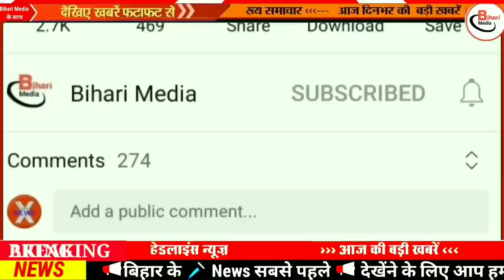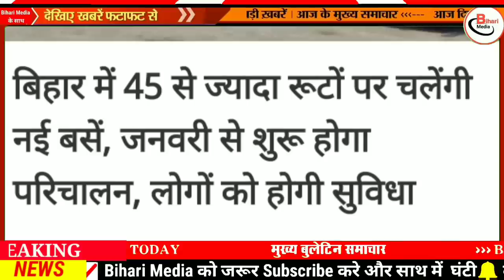Today 28 December bihar news|bihar news,bihar ka news|Gaya news,bhagalpur news|biharinews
22 December bihar news
22 December ka news
bihar news
22 December news
 December
22 December bihar news
BIHAR NEWS
Bihar
Bihar News
Bihar News today
Bihar tak

Bihar Araria News
Araria News
Bihar Arwal News
Arwal News
Bihar Aurangabad News
Aurangabad News
Bihar Banka News
Banka News
Bihar Begusarai News
Begusarai News
Bihar Bhagalpur News
Bhagalpur News
Bihar Bhojpur News
Bhojpur News
Bihar Buxar News
Buxar News
Bihar Darbhanga News
Darbhanga News
Gaya News
Bihar Gopalganj New
Gopalganj News
Bihar Jumui News
Jumui News
Bihar Jahanabad News
Jahanabad News
Bihar Khagaria News
Khagaria News
Bihar Kishanganj News
Kishanganj News
Bihar Kaimur News
Kaimur News
Bihar Katihar News
Katihar News
Bihar Lakhisarai News
Lakhisarai News
Bihar Madhubani News
Madhubani News
Bihar Munger News
Munger News
Bihar Madhepura News
Madhepura News
Bihar Muzaffarpur News
Muzaffarpur News
Bihar Nalanda News
Nalanda News
Bihar Nawada News
Nawada News
Bihar Patna News
Patna News
Bihar Purnia News
Purnia News
Bihar Rohtas News
Rohtas News
Bihar Saharsa News
Saharsa News
Bihar Samastipur News
Samastipur News
Bihar Sheohar News
Sheohar News
Bihar Sheikhpura News
Sheikhpura News
Bihar Saran News
Saran News
Bihar Sitamarhi News
Sitamarhi News
Bihar Supaul News
Supaul News
Bihar Siwan News
Siwan News
Bihar Vaishali News
Vaishali News